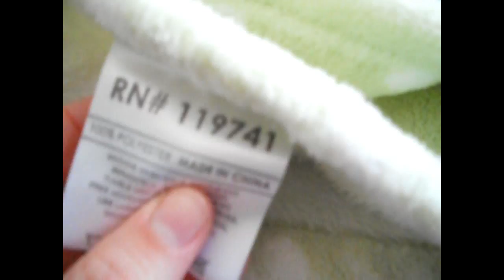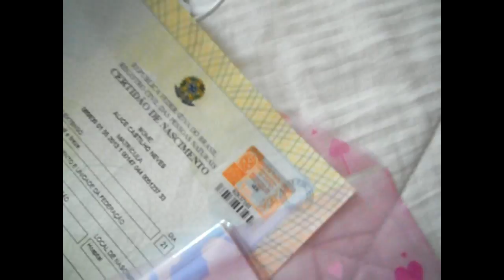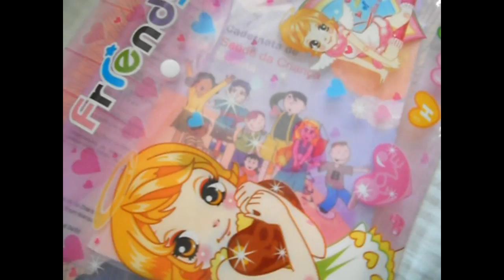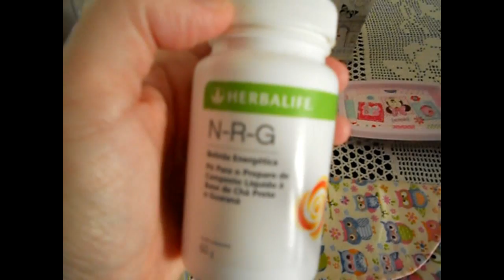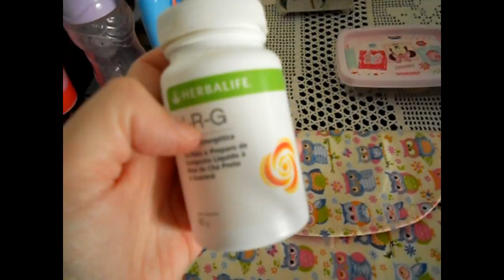VEDA#25: Preparando as malas para viajar para SP - Keuzinha Alice